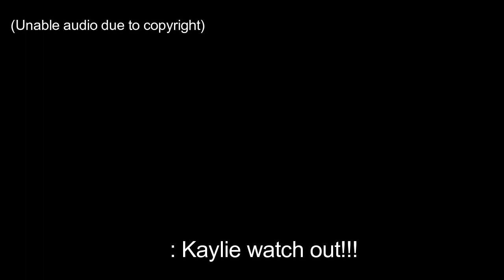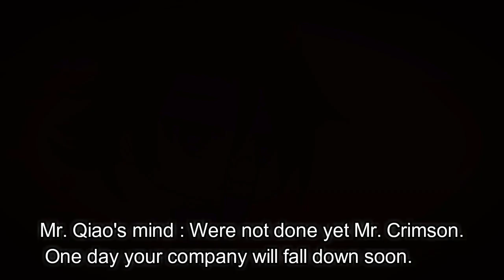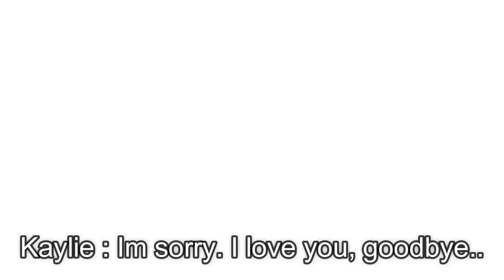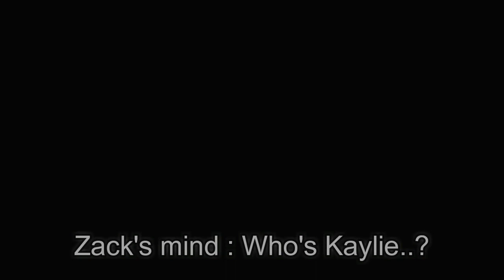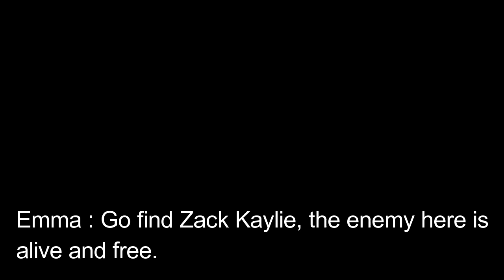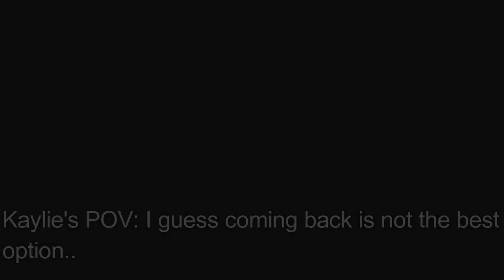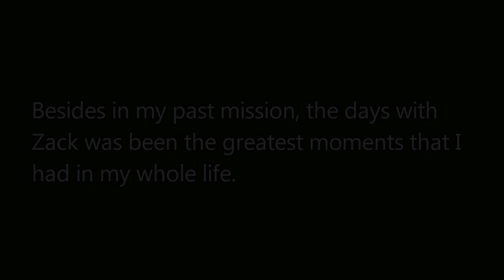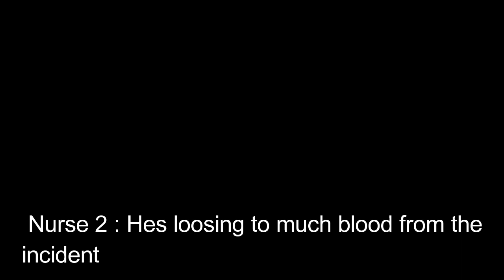[RE-UPLOAD] My Angel Soulmate | Gacha Life Mini Movie (GLMM) | Full Version | Original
It's been a while since I last posted videos in yt. For the past days, i've been busier than i have been. I'm trying to make my channel alive so imma re-upload some of my vids. I will upload new glmm soon if I have spare time. Please bear with me!

-These are all fictional, dont take this seriously. If I offended you about the 'Heaven, God etc.' topic here, then i'm sorry and you can go now to another video. ^^

Also, I recently made a tiktok account so make sure to follow me there! ❤
Let's interact with each other!